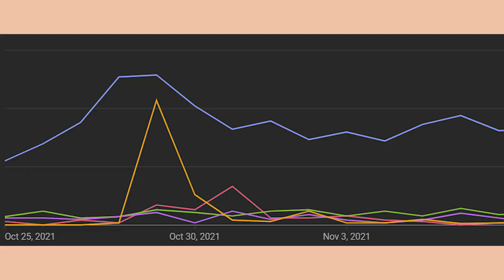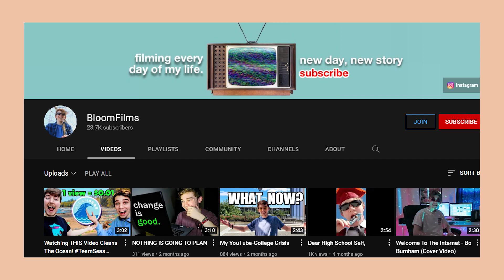Why I Never Quit YouTube After 7 Years of Failure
In this video, I explain my love for making videos but elaborate on how "being a YouTuber" is a lot different than what I might have originally wanted.

I'm sharing my experience of documenting every day of my life for an entire decade.
2020 to 2030 = 3,653 days